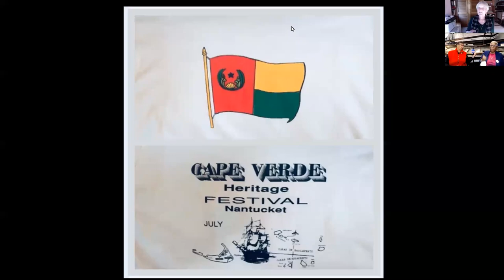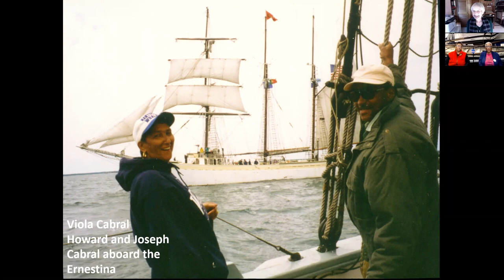So Sabi! Cape Verde Life on Nantucket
A conversation about Cape Verde life on Nantucket with sisters Pauline Cabral Singleton and Viola Cabral Howard, moderated by Frances Karttunen for the Nantucket Historical Association. The sisters discuss their Cape Verdean heritage and when, why, and how Cape Verdeans came to Nantucket, and what they did once they arrived.

This presentation complements a new exhibition, Shoulders Upon Which We Stand, The Cape Verdean Nantucket Connection, opening Summer 2021 at the Nantucket Whaling Museum.